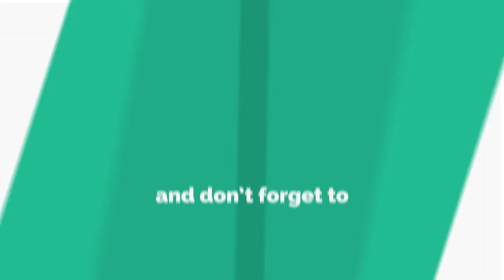Dr Mundo Kills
My Kills From Two Vicory Games With Dr Mundo